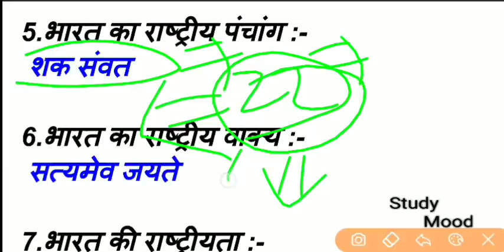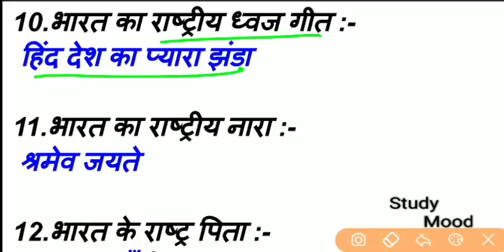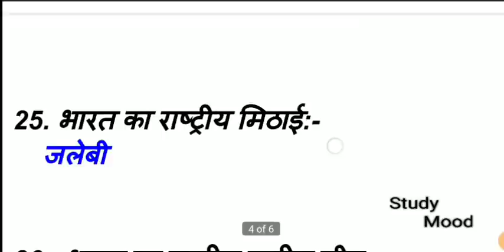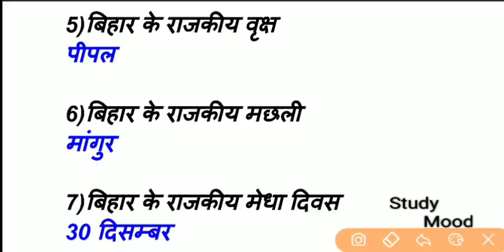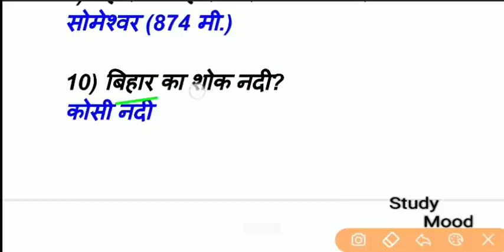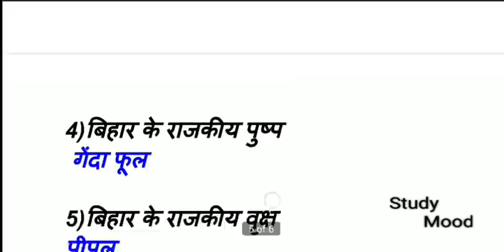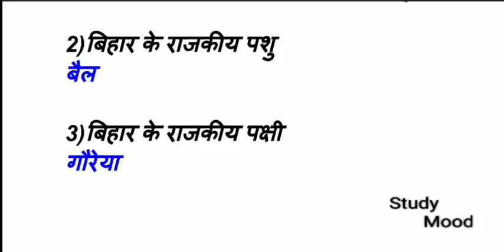राष्ट्रीय और राजकीय प्रतीक/भारत& बिहार/मात्र 12 मिनट/ BPSC/दरोगा(S.I)/POLICE/BSSC/FOREST GUARD/2020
State symbol of Bihar
भारत का राष्ट्रीय प्रतीक
बिहार का राजकीय प्रतीक
Bpsc/bssc/SSC
Bihar sub-inspector  2020
Important Question

1.भारत का राष्ट्रीय ध्वज :-
 तिरंगा

2.भारत का राष्ट्रीय गान :-
 जन-गन-मन

3.भारत का राष्ट्रीय गीत :-
 वन्दे मातरम्

4.भारत का राष्ट्रीय चिन्ह :-
 अशोक स्तम्भ

5.भारत का राष्ट्रीय पंचांग :-
 शक संवत

6.भारत का राष्ट्रीय वाक्य :-
 सत्यमेव जयते

7.भारत की राष्ट्रीयता :-
 भारतीयता

8.भारत की राष्ट्र भाषा :-
 हिंदी

9.भारत की राष्ट्रीय लिपि :-
 देव नागरी

10.भारत का राष्ट्रीय ध्वज गीत :-
 हिंद देश का प्यारा झंडा

11.भारत का राष्ट्रीय नारा :-
 श्रमेव जयते

12.भारत के राष्ट्र पिता :-
 महात्मा गाँधी

13.भारत की राष्ट्रीय विदेश नीति :-
 गुट निरपेक्ष

14.भारत का राष्ट्रीय पुरस्कार :-
 भारत रत्न

15.भारत का राष्ट्रीय सूचना पत्र :-
 श्वेत पत्र

16.भारत का राष्ट्रीय वृक्ष :-
 बरगद

17.भारत की राष्ट्रीय मुद्रा :-
 रूपया

18.भारत की राष्ट्रीय नदी :-
 गंगा

19.भारत का राष्ट्रीय पक्षी :-
 मोर

20.भारत का राष्ट्रीय पशु :-
 बाघ

21.भारत का राष्ट्रीय फूल :-
 कमल

22.भारत का राष्ट्रीय फल :-
 आम

23.भारत की राष्ट्रीय योजना :-
 पंच वर्षीय योजना

24.भारत का राष्ट्रीय खेल :-
 हॉकी

25. भारत का राष्ट्रीय मिठाई:-
    जलेबी

26.  भारत का राष्ट्रीय जलीय जीव :-
     Dolphin

27.  भारत का राष्ट्रीय विरासत पशु
    हाथी

1)बिहार के राजकीय चिन्ह
दो छोटे स्वास्तिक के बीच स्थित बोधि वृक्ष

2)बिहार के राजकीय पशु
बैल

3)बिहार के राजकीय पक्षी
गौरेया

4)बिहार के राजकीय पुष्प
 गेंदा फूल

5)बिहार के राजकीय वृक्ष
पीपल

6)बिहार के राजकीय मछली
मांगुर

7)बिहार के राजकीय मेधा दिवस
3 दिसम्बर

8)बिहार के राज्य का महापर्व
छठ

9)बिहार के बिहार के सर्वोच्च शिखर
सोमेश्वर (874 मी.)

10) बिहार का शोक नदी?
कोसी नदी

11). बिहार के राजकीय भाषा?
   1.हिन्दी/ 2. उर्दू

Note:-
बिहार राज्य
लोकसभा:-40
राज्यसभा:-16
विधानसभा:-243
विधान परिषद:-75

9 प्रमंडल
38 मंडल (जिला)
101 अनुमंडलों
534 प्रखंडों
8,471 पंचायतों
45,103 गाँवों